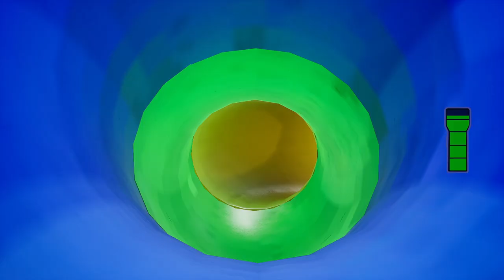Fnaf Sb Sundrop Security Alert